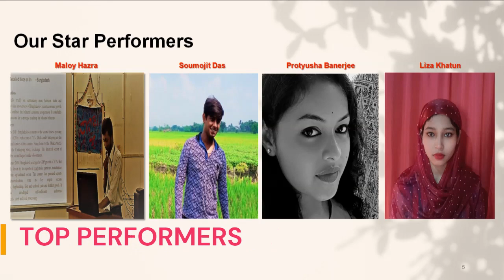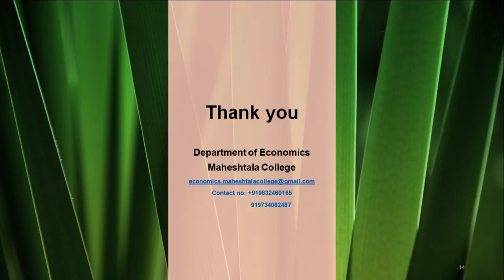Welcome to Dept of Economics, Maheshtala College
With the aim of holistic development of our students, we work towards creating an environment that helps them to grow in various aspects and provide the much needed co-curricular and extra-curricular exposure in currently high-demanding times. Our aim is to nurture leadership qualities, developing organizing skills and promoting teamwork; as well as promote creative and critical thinking.
The department started its journey at the year 1971 as general course and honours course at 2003.
It introduces students to the basics of Microeconomics, Macroeconomics, Mathematical methods for economics and other specialized areas like Data Analysis, Rural development, Statistics for economics, Introductory Econometrics, Applied Econometrics, Economic history of India, Developmental Economics, Environmental Economics, Public Finance, International Trade, Money and Financial Markets, and Indian Economy. The department is credited with highly dynamic and meritorious group of faculty, along with a vibrant and active student council, which regularly organizes seminars, lectures etc, and giving ample opportunity to students to contribute positively to the department. Graduates can pursue a Masters course in the subject or opt for direct placement in several corporate and governmental organizations.

The department has distinguished teaching faculty. It has two full-time Faculties and a part time teacher to cater to the student’s needs. Every year, faculties from other eminent institutes are invited to deliver lectures in their fields of specialization.

Mission:

To maintain high quality standards in teaching and learning.

To motivate students to develop the spirit of excellence.

To encourage research and extension activities.

Vision:

The vision of the department is to provide our students a strong academic foundation in economic theory and encourage them to apply their knowledge to analyze economic issues and policies.

Maheshtala College...